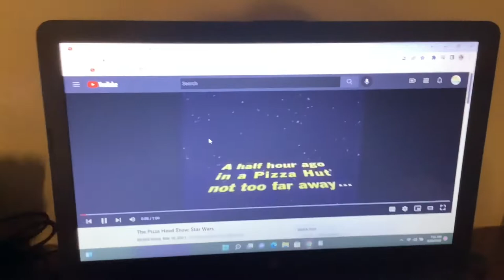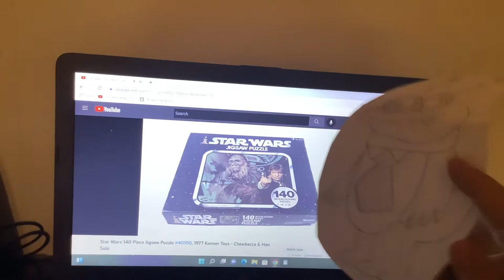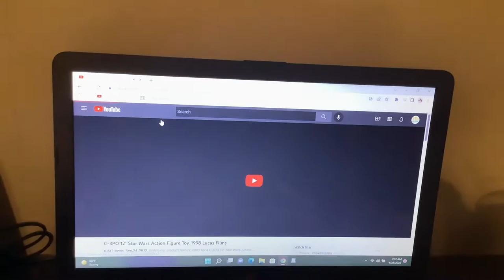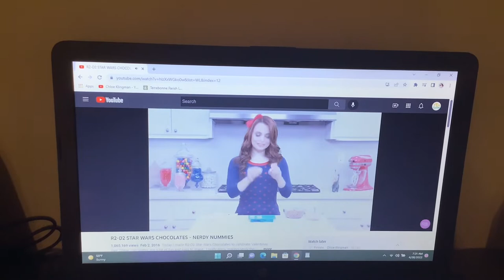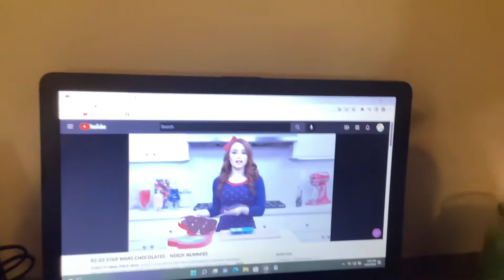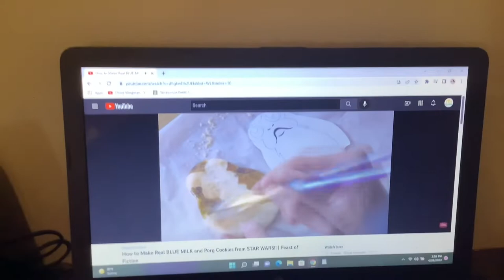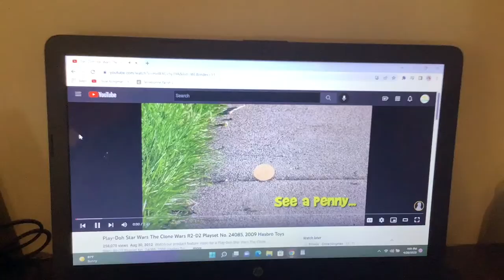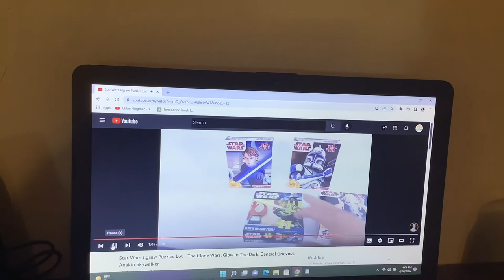Star Wars Day Reaction Time with Space Case and Friends Part 1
In this video, Space Case, the alien form of Robot, Star Warssonas of the Rubbadubbers, the alien Rubbadubbers, and the Spacecore Rubbadubbers wants to react to the first part of Star Wars videos.

The videos are included:
The Pizza Head Show: Star Wars, Nerdy Nummies: Star Wars Rey's Portion Bread, LuckyPennyShop: Star Wars 140 Puzzle Pieces, LuckyPennyShop: C-3PO 12" Star Wars Action Figure, Nerdy Nummies: R2-D2 Star Wars Chocolates, Feast of Fiction: Real Blue Milk and Porg Cookies from Star Wars, LuckyPennyShop: Play-Doh Star Wars: The Clone Wars R2-D2 Playset and LuckyPennyShop: Star Wars Jigsaw Puzzles Lot